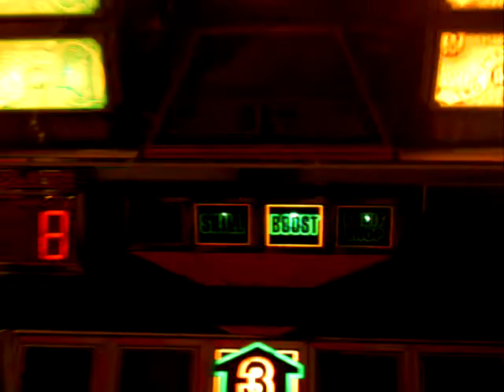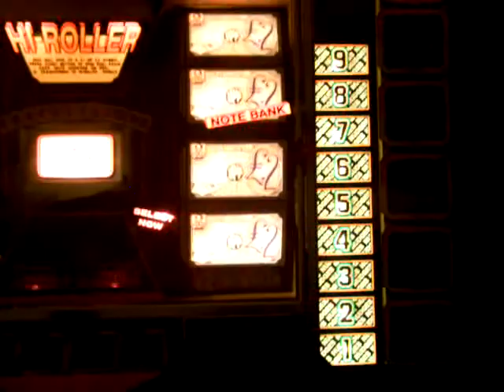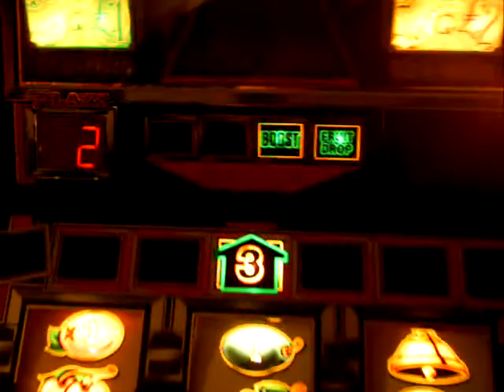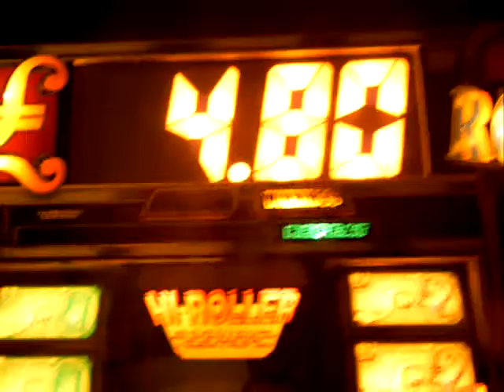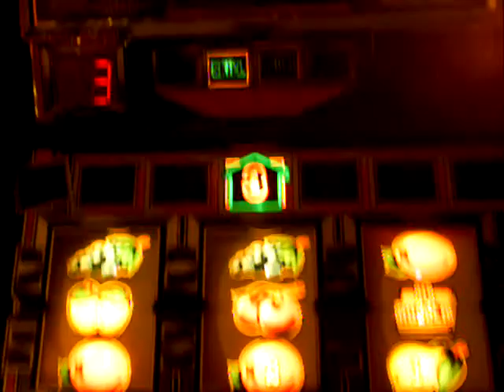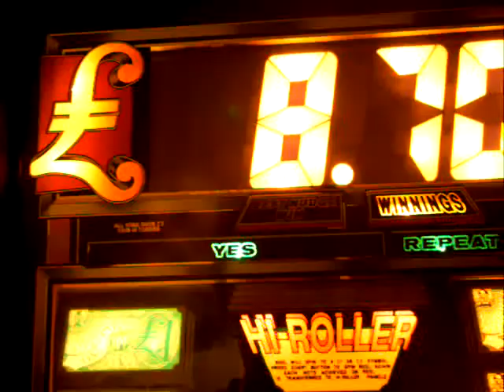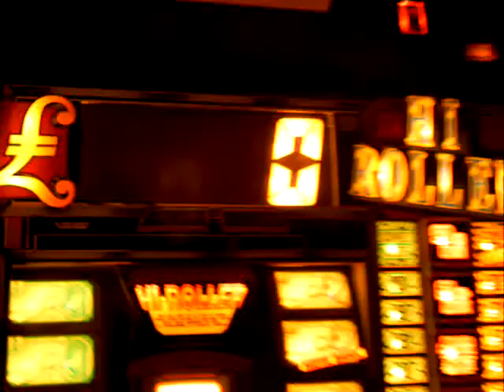JPM Hi-Roller (MPS)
JPM Hi Roller, MPS Version from 1989.

Not the best quality, cheapo camera + poor lighting.